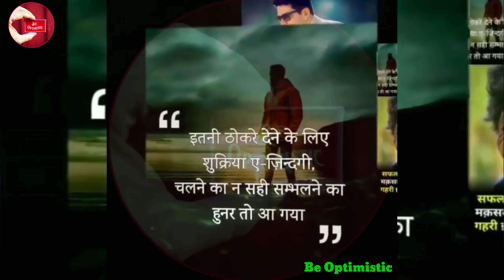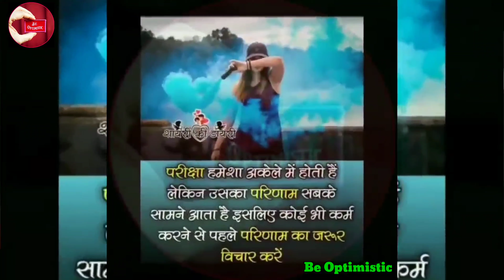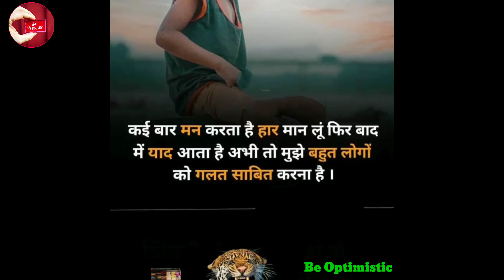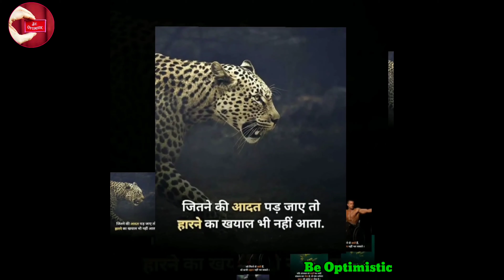आग🔥🔥 लगा देने वाला Motivation🔥🔥The Most Powerful Motivational & Energetic Words By Be Optimistic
🛑Khamoshi se apni Pehchaan banate chalo.
Waqt Khud tumhara Naam Batayega...🛑

Condition Kaisi Bhi ho Kabhi Haar na Maano |
Waqt Zaroor Badalta hai✌️